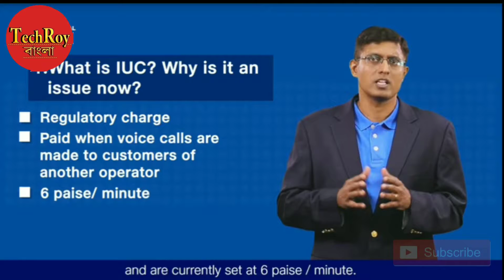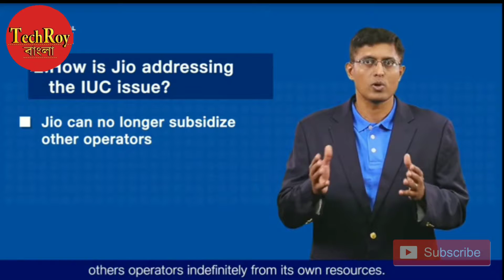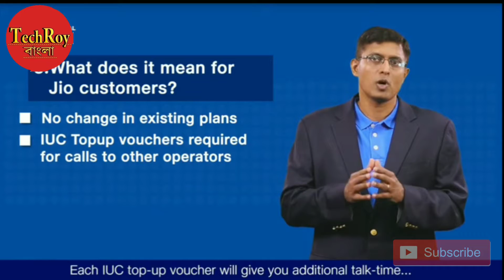Jio New IUC Rules || জিও থেকে কল করতে এখন টাকা লাগবে|| TechRoy Bangla